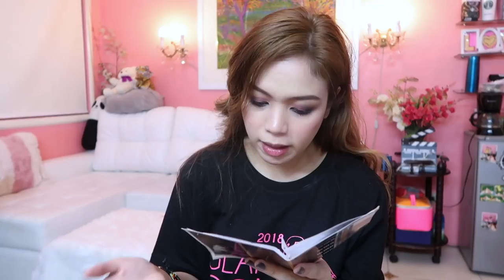GLAMCON MNL 2018 HAUL!!! EXCITED AKO GIRL! - candyloveart